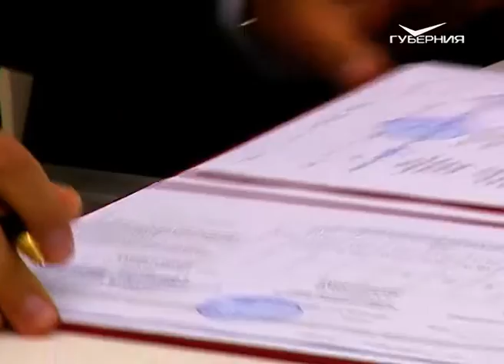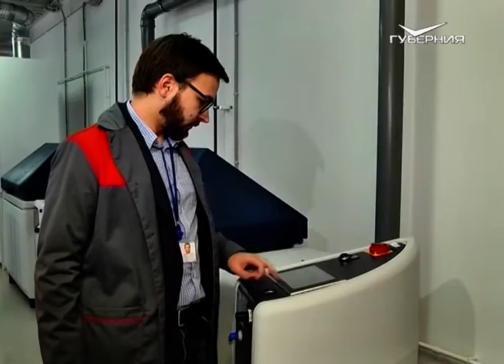В правительстве Самарской области подписаны соглашения с новыми резидентами ТОР "Тольятти"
Число компаний возросло до 76.

В правительстве Самарской области подписаны соглашения с 15 новыми резидентами ТОР "Тольятти". Представители организаций заполнили бумаги о входе в состав территории опережающего социального-экономического развития.

Благодаря этому общее количество бизнес-компаний возросло до 76. Их объем инвестиций составит 41 миллиард рублей. Планируется, что резиденты создадут более 8,5 тысяч рабочих мест.